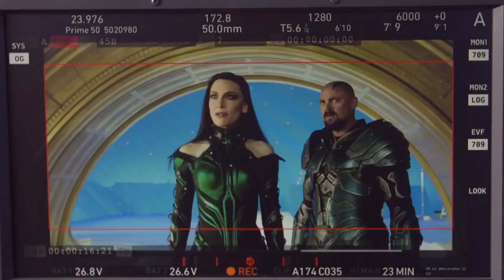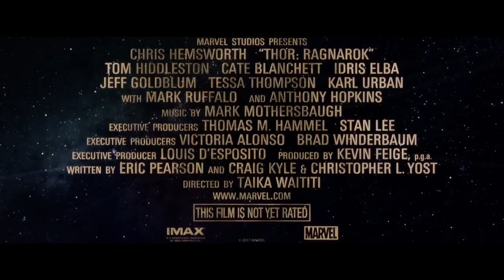Thor vs hela first fight scene. 2017